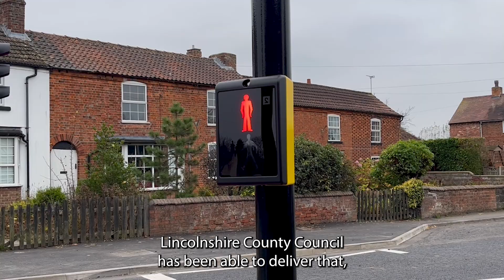Community Crossing Initiative - Sturton by Stow